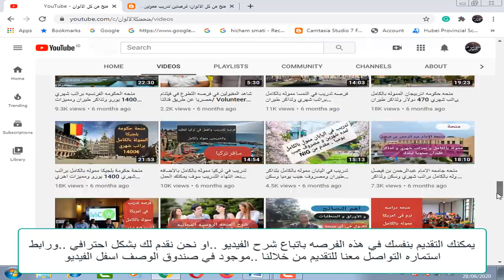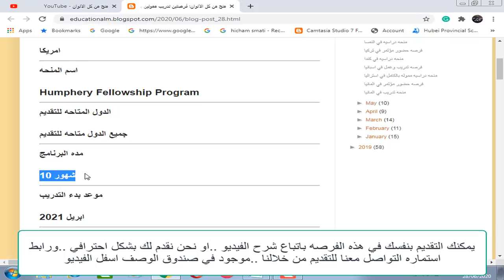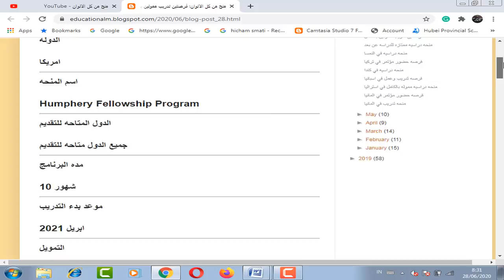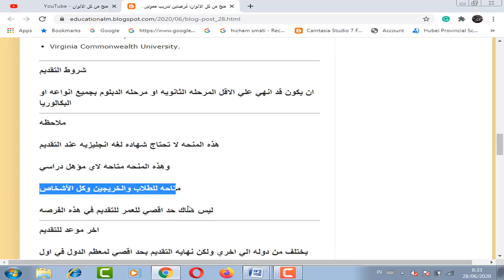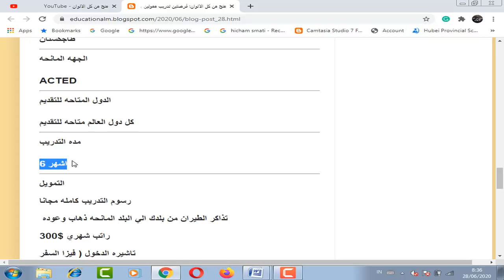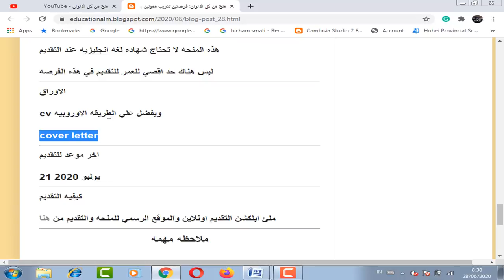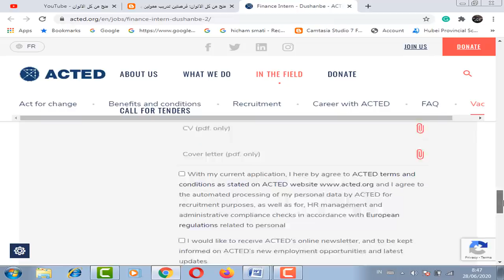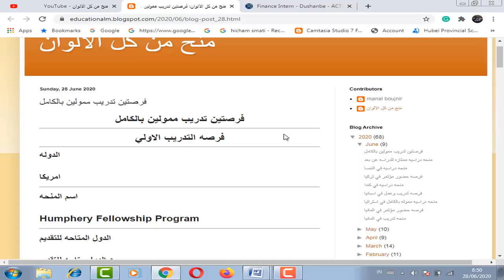منحتين تدريب في امريكا و طاجكستان ممولين بالكامل بتذاكر الطيران وراتب شهري وتاشيره السفر مجانا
منحتين تدريب في دوله امريكا و دوله طاجكستان ممولين بالكامل بها تذاكر الطيران من بلدك الي البلد المانحه ذهاب وعوده و مرتب شهري كبير اعلي من 300 دولار و كورس لتعلم اللغه الانجليزيه في امريكا مجانا وتحسين مستواك والحصول علي شهاده في ذلك و تاشيره الدخول ( فيزا السفر ) لطاجكستان وامريكا وسكن مجانا  ووجبات الطعام و تامين طبي و الرحلات الميدانيه والمؤتمرات  وهذه المنحه لا تحتاج شهاده لغه ومتاحه لاي مؤهل دراسي و متاحه للطلاب والخريجين وكل الأشخاص . وليس بها حد أقصي للعمر وهناك مفاجأة ممتازه جدا في اخر الفيديو من قناة منح من كل الالوان . وهي سوف نساعد جميع الأشخاص في التقديم علي هذين الفرصتين وسنقدم لهم بشكل احترافي .

رابط استماره التواصل مع قناتنا للتقديم علي منحتين تدريب امريكا وطاجكستان بشكل احترافي :